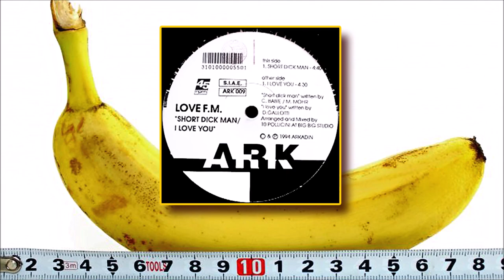Ｌｏｖｅ ＦＭ － Ｓｈｏｒｔ Ｄ①ｃｋ Ｍａｎ (1994)